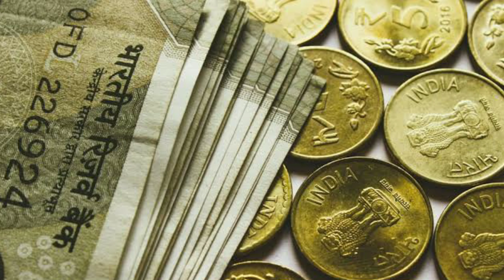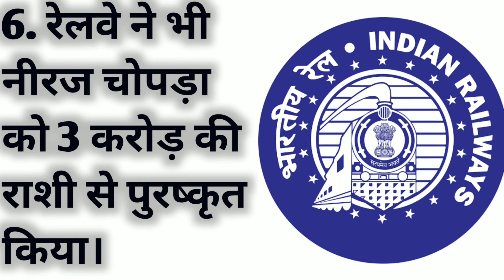Neeraj Chopra Tokyo Olympics | Neeraj Chopra Javelin Throw | Neeraj Chopra Rewards And Gold Medal.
About the video :- This video includes an information about the gifts and rewards about the Indian athlete Neeraj Chopra.